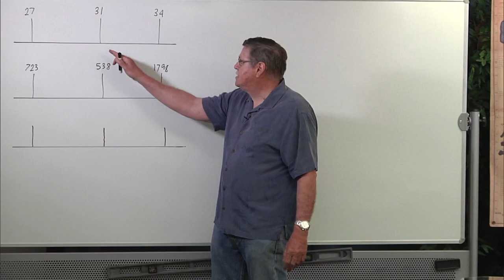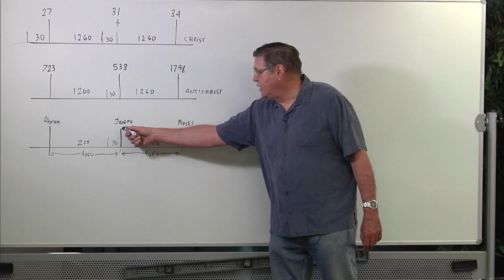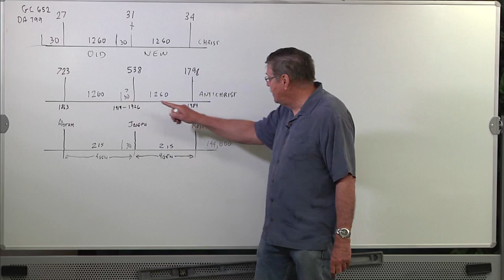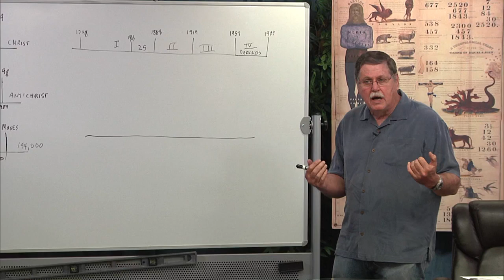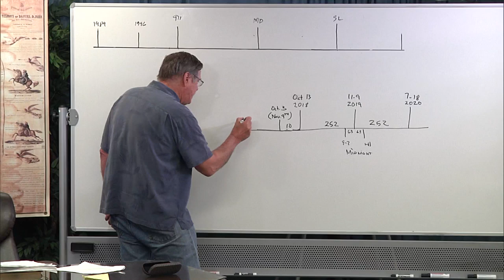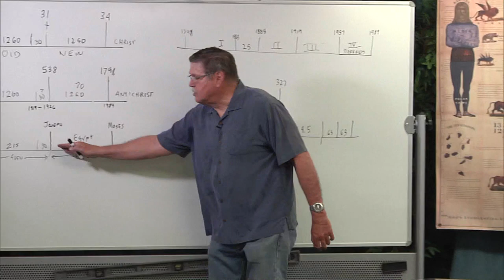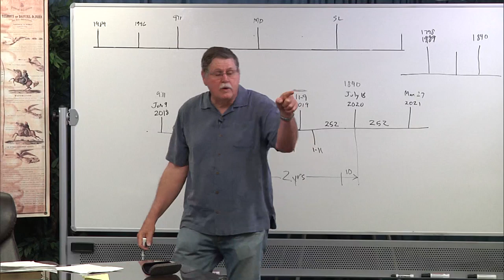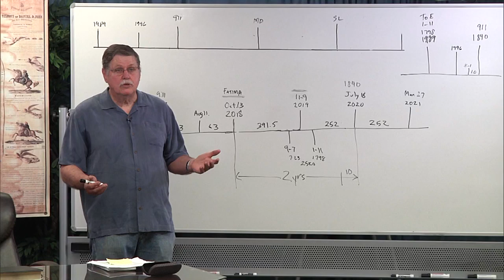2020 04 29 35. Daniel's Last Vision - Jeff Pippenger